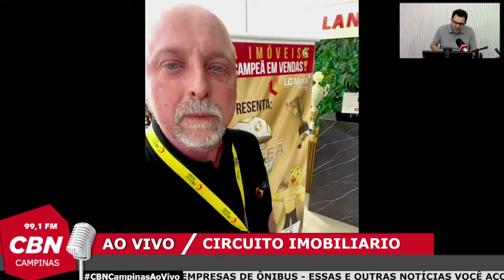Circuito Imobiliário /CBN Campinas - Edição 026 - Léo Gaspar Mota / LG Mota Imóveis